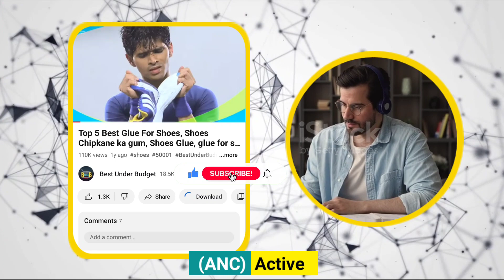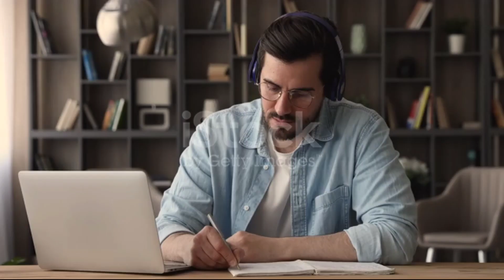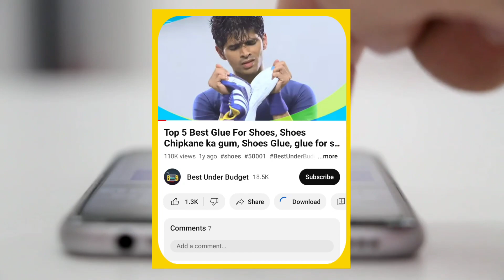✅ Top 3 Best JBL Bluetooth Speakers ⚡ in 2023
Best_Under_Budget_जब_बजट_में_मिले_बेस्ट_तो_कहीं_और_क्यों_जाना
1. JBL Clip 3 Portable Waterproof Wireless Bluetooth Speaker - Black

2. JBL Flip 6 Wireless Portable Bluetooth Speaker Pro Sound

3. JBL Go 2, Wireless Portable Bluetooth Speaker with Mic